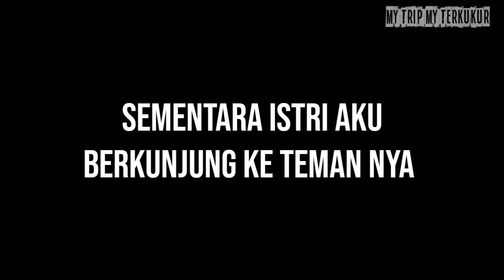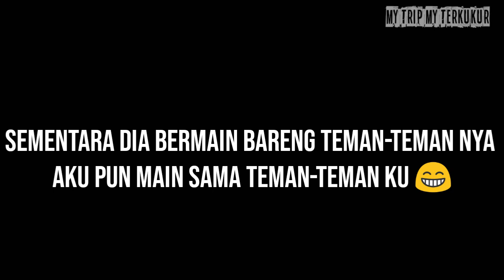Menjajal burung tekukur asal Garut ( 12 Feb 2021 )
pergi jam 03:30 pagi bareng istri untuk berkunjung ke rumah teman dan saya pergi ke rumah kawan di Sukawening untuk bersilaturahim .

mikat sambil silaturahmi, pikat tekukur Garut .